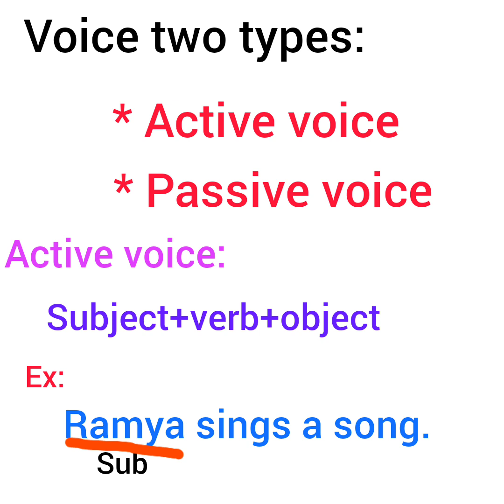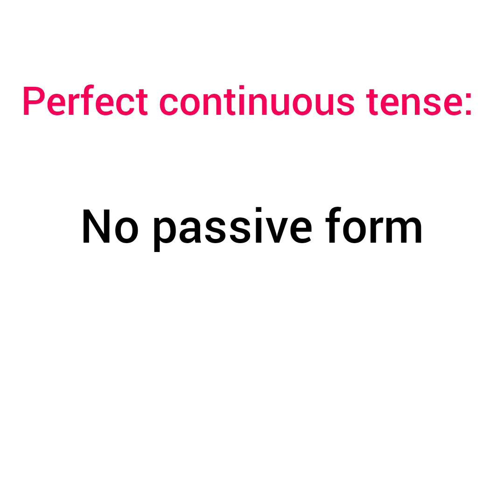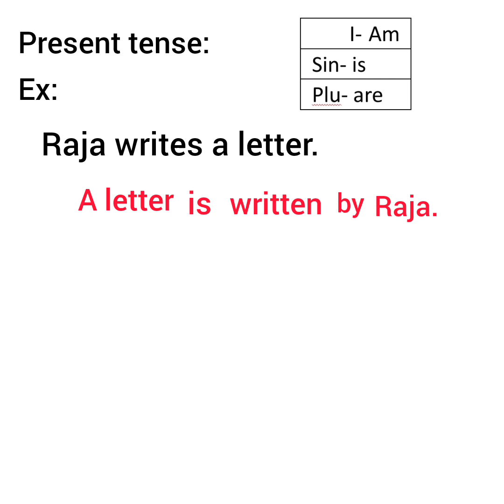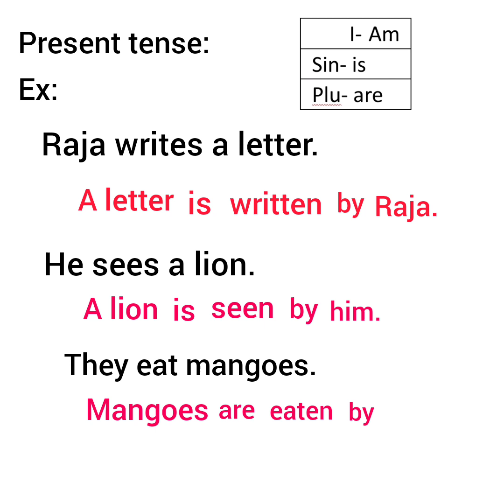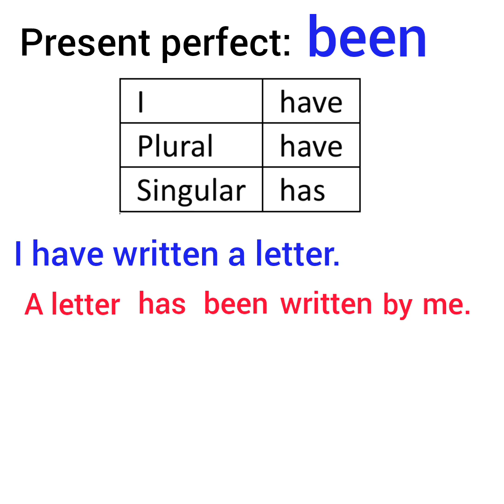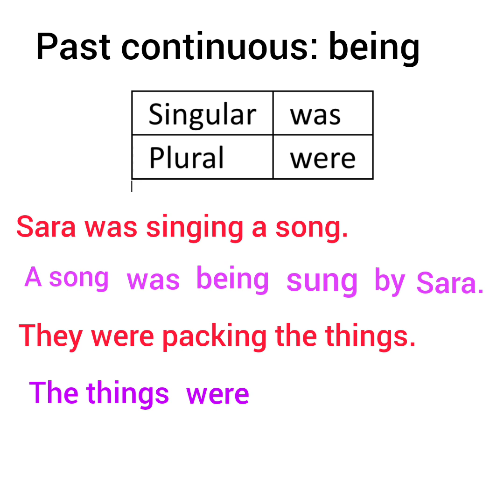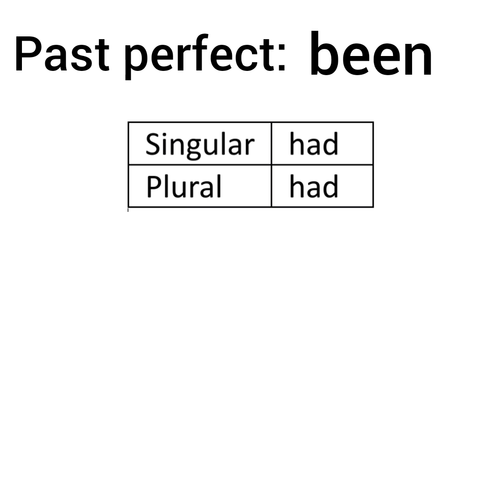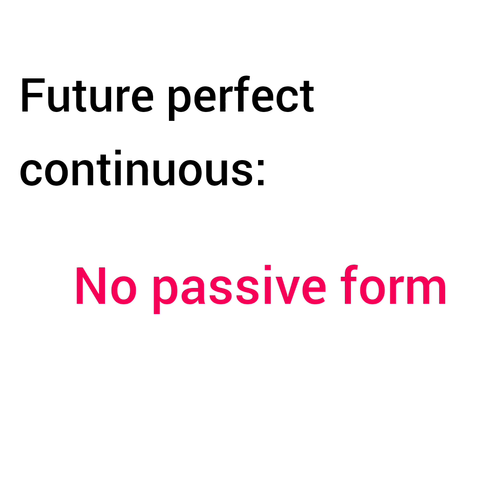Activa and Passive voice explanation in Tamil |easy to understand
Rules of active and passive voice. Through this video you can understand voice and it's rules.